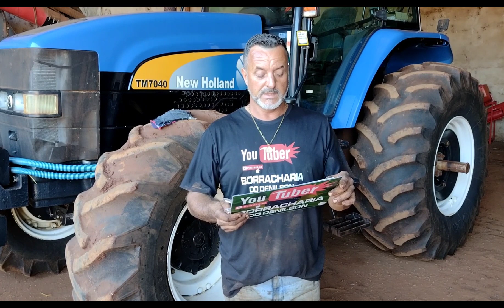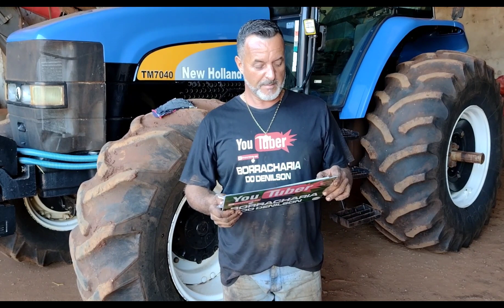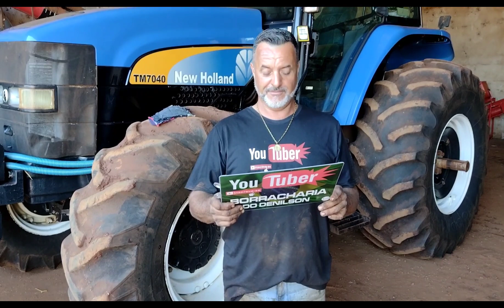VIDEOAULA DE COMO CONSERTAR UM PNEU 18-4-26 USANDO O DESTALONADOR DA ROTTA 376